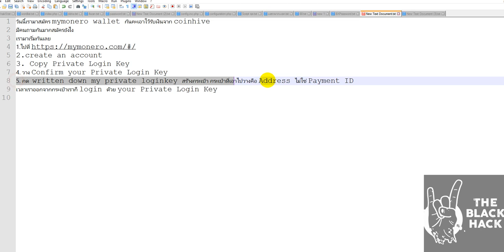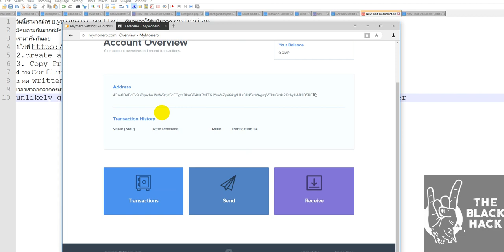สมัครกระเป๋า Monero walllet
เห็นคนถามมาเยอะ เราเลยทำคลิบให้
ไม่ต้อง Donate ขอแค่คลิก ลิ้งเราก็พอจายแล้วววว 555